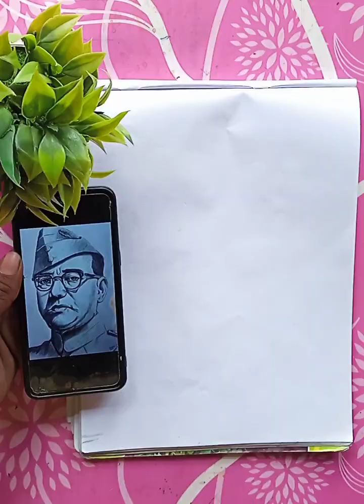Netaji Subhash Chandra Bose drawing/Netaji Subhas Chandra Bose drawing tutorial/step by step drawing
netaji drawing
how to draw netaji subhash chandra bose step by step
netaji face drawing
netaji subhash chandra bose